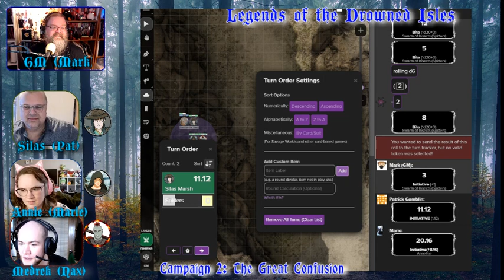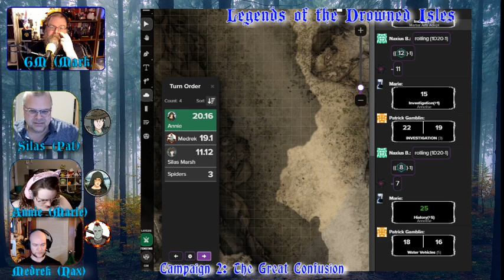LotDI TGC075: Diversions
IN THIS EPISODE:

Almost never judge a book by its cover. The group sets out to find where Melora is being held.

Originally streamed live on February 4, 2024 on Twitch. Join us there live, or check out our Facebook page for updates or join the Watchers group to discuss the episode